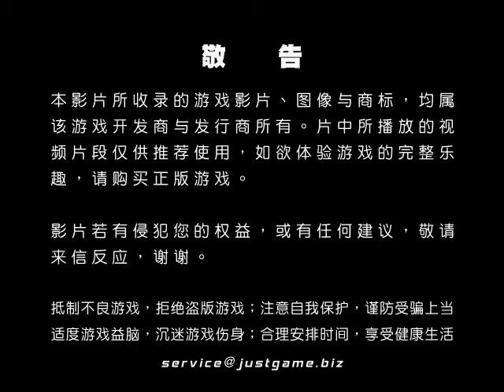[Wii]時空幻境 交響曲傳奇 拉塔特斯克的騎士 視頻評測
"传说"（TALES OF)系列是老牌游戏制作公司南梦宫的的一个知名RPG游戏系列。"幻想传说"、"宿命传说"、"永恒传说". 每款传说系列都...